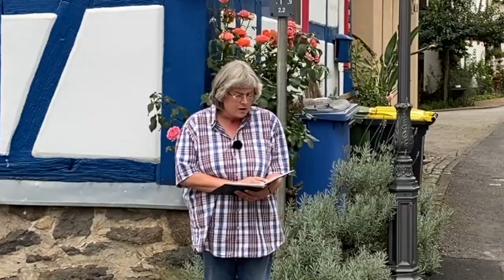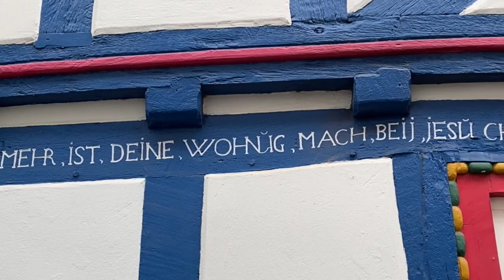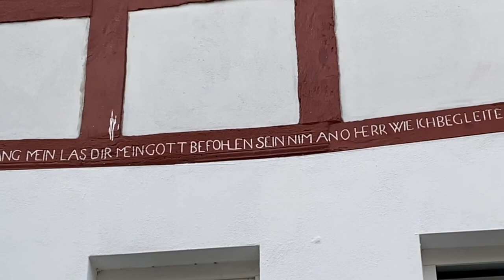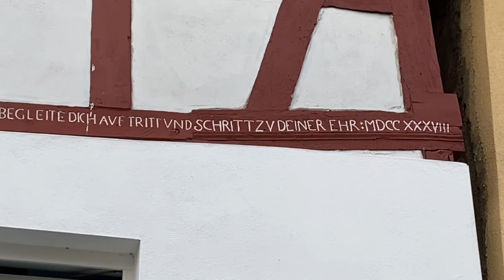Impuls zum 12. Sonntag nach Trinitatis 2020 - Ev. Kirchengemeinde Laubach (Pfarrerin Anke Stöppler)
Auweia, im heutigen Impuls rennen zwei Schweinchen 🐷🐷 um ihr Leben. Schließlich finden sie einen sicheren Unterschlupf in einem Haus aus Stein. Was braucht ein gutes und sicheres Lebens-Haus, fragt Pfarrerin Anke Stöppler, umgeben von Laubachs ältesten Häusern in Grünen Meer, und weiß: Es beginnt mit dem Fundament. Auch das neue Feuerwehrgerätehaus und das restaurierte Entenhaus auf dem Schlossteich sind zu sehen. Musikalisch lässt Anja Martine den Orgeldrehwurm los 🐛. Sie und Pfarrer Jörg Niesner singen dann noch die Vertonung von Psalm 139: Du bist da (EG +89). Wir wünschen einen gesegneten Sonntag!